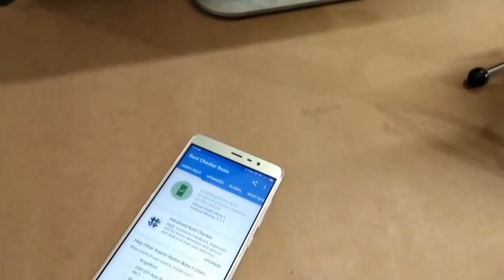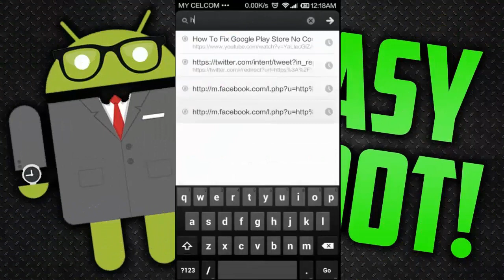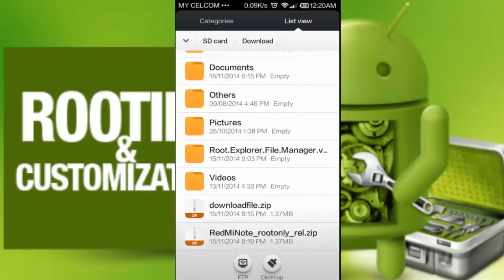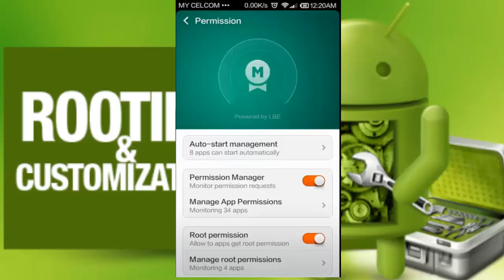Cara root Redmi note || REDMI NOTE TUTORIAL NON BOTLOADER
sangat mudah cara melakukan ROOT REDMI NOTE 100% SUKSES

Cara UBL xiaomi tanpa menunggu konfirmasi sms ttps://youtu.be/9D3fjI7DlxM
Oke, Kalau sudah merasa yakin, Sekarang lanjut ke tutorial Cara Root Xiaomi Redmi Note saja ya :)
 Siapkan Xiaomi Redmi Note kamu dulu, Paling tidak, Kondisi baterai sedang berada di atas 50%
 Kemudian, Download dulu file update.zip. Ini adalah File Root untuk Xiaomi Redmi Note. Simpan File .ZIP tersebut ke dalam Internal Storage atau SD Card kamu.
    Setelah itu, Cari Ikon Updater. Klik Updater.
    Terus, Klik Menu (Tombol paling kiri) , Maka akan muncul pilihan menu seperti di bawah ini. Pilih "Select update package", lalu arahkan dan pilih update.zip yang tadi sudah kamu download.
    Jika sudah, restart Xiaomi Redmi Note kamu. Dan sekarang harusnya Xiaomi kamu sudah dalam keadaan root, hanya saja belum diaktifkan.
Mengaktifkan Akses Root
    Lihat Homescreen kamu, lalu cari Security, Klik pada Ikon Permission.
    Kemudian, Enable pada bagian Root Permission.
Nah, sampai di sini Xiaomi Redmi Note kamu sudah berhasil di-Root. Hanya saja, kamu perlu alat untuk mengontrolnya. Aplikasi yang perlu kamu Install selanjutnya adalah SuperSU atau Super User.